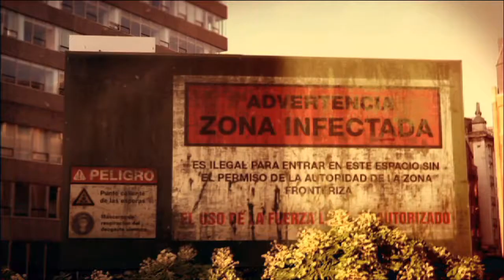Carbon Digital Ltd Showreel 2012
This is our current 2012 showreel